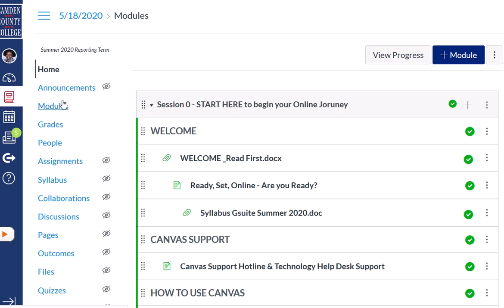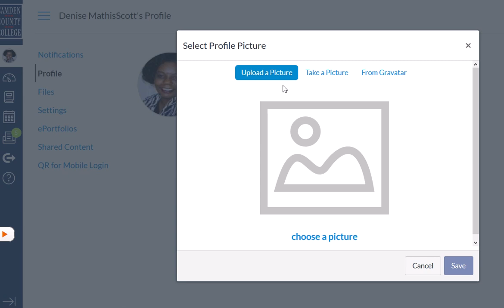How to Upload a Profile Picture